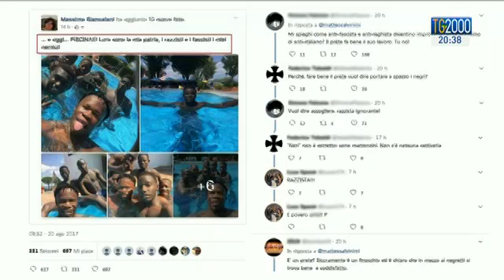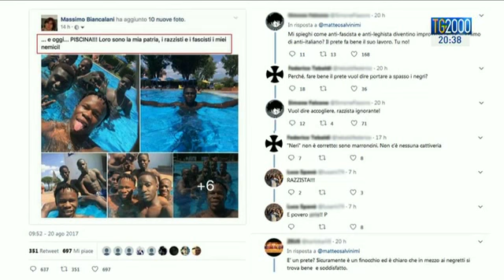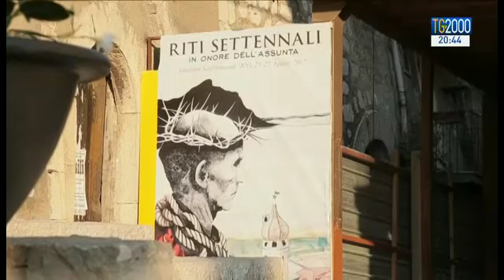TG2000 del 25 agosto 2017 - Edizione delle 20.30